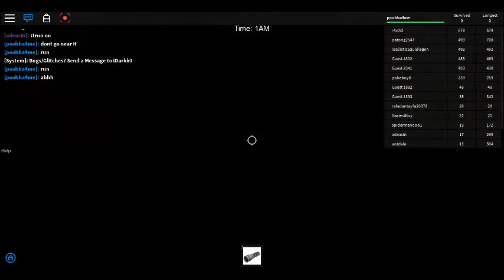midnight arrives {ALPHA part 1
this one of part 1 I  died nexst one after this one is part 2